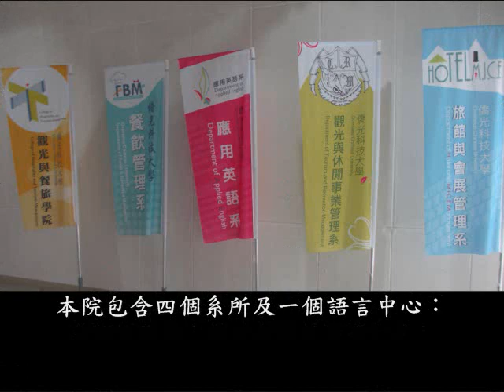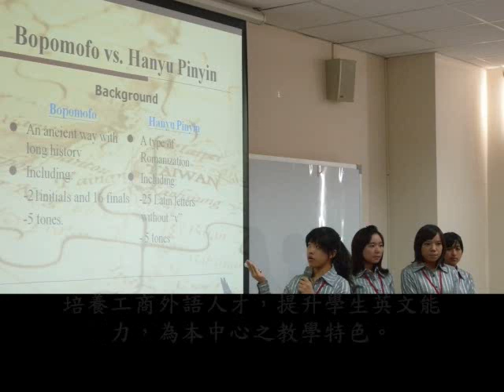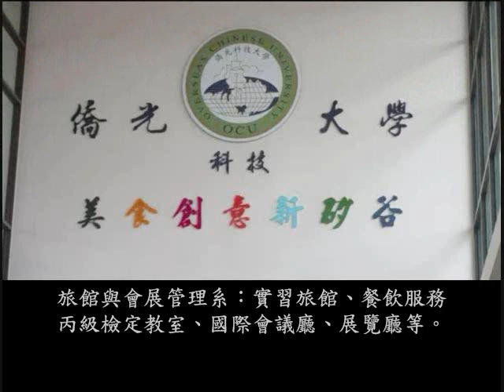觀光餐旅學院Chinesenew